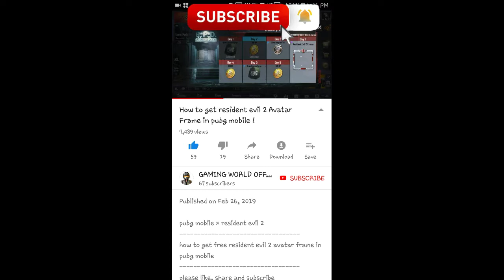Pubgmobile lite New Halloween update is coming _explaine in hindi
Hi pubg lovers Tu is video me mai apko new halloween ke update ke bare btayuga tu is video ko last tak dekhna or ye new update 20 se 30 oct.
    (pubg mobile lite)
(gaming world official)